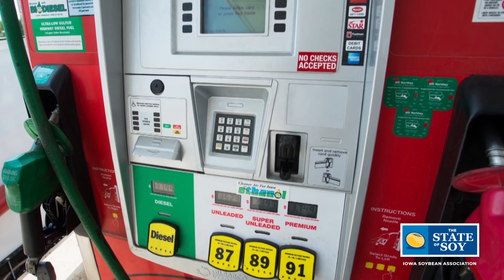Are Renewable Fuels Here To Stay?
As soybean farmers look toward the future, should they be focused on the renewable fuels market? Kevin Lucke, farmer and president of Chevron REG provides an outlook on where biodiesel, renewable diesel and sustainable aviation fuel are heading.

Timestamps:

00:00 Introduction
00:24 State of the renewable fuels industry
01:13 Addressing critical issues facing the industry
02:31 Biodiesel, renewable diesel and sustainable aviation fuel

Partially funded by the soybean checkoff.